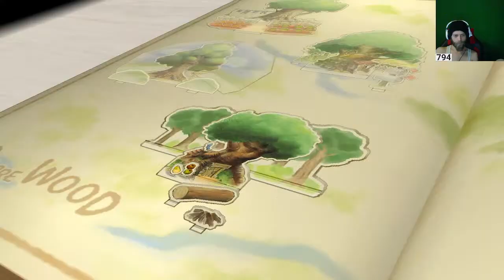Kingdom Hearts 2.5 HD Remix!! Critical Run!! Let The Pain Begin...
This article is about the series. For the game, see Kingdom Hearts (video game).
Kingdom Hearts

Genre(s)
Action role-playing
Hack and slash
Rhythm action
Developer(s)
Square
Square Enix
Jupiter
h.a.n.d.
BitGroove Inc.
Success
indieszero
Publisher(s)
Square
Square Enix
Creator(s)
Tetsuya Nomura
Shinji Hashimoto
Composer(s) Yoko Shimomura
Platform(s)
PlayStation 2
Game Boy Advance
Mobile phone
Nintendo DS
PlayStation Portable
Nintendo 3DS
PlayStation 3
Web browser
PlayStation 4
Xbox One
Android
iOS
Windows
Nintendo Switch
First release Kingdom Hearts
March 28, 2002
Latest release Kingdom Hearts: Melody of Memory
November 11, 2020
Parent series Final Fantasy
Kingdom Hearts[a] is a series of action role-playing games created by Japanese game designers Tetsuya Nomura and Shinji Hashimoto, being developed and published by Square Enix (originally by Square). It is a collaboration between Square Enix and The Walt Disney Company, and is under the leadership of Nomura, a longtime Square Enix employee.

Kingdom Hearts is a crossover of various Disney properties based in an original fictional universe. The series centers on the main character, Sora, and his journey and experiences with various Disney characters, as well as some from Square Enix properties, such as Final Fantasy, The World Ends with You, and Einhänder, in addition to original characters and locations created specifically for the series.

The series consists of thirteen games available for multiple platforms, and future games are planned. Most of the games in the series have been positively received and commercially successful. As of March 2022, the Kingdom Hearts series has shipped more than 36 million copies worldwide. A wide variety of related merchandise has been released along with the games, including soundtracks, action figures, companion books, light novels, a collectible card game, and a manga series.